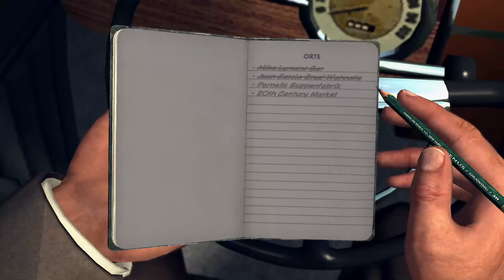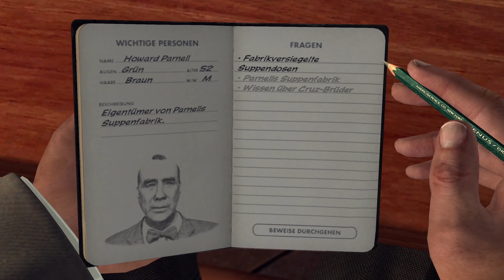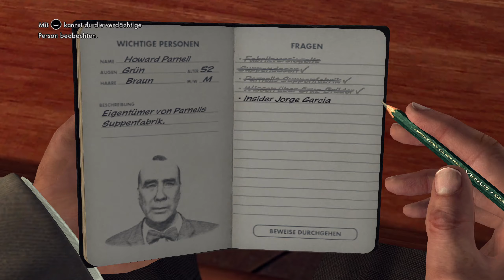Kifferwahnsinn | L.A. Noire #16 | 👮‍♂VanDeWulfen👮‍♂️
L.A. Noire ist ein erbarmungsloser Crime-Thriller und kombiniert atemberaubende Action mit der echten Arbeit eines Detectives, um so ein neuartiges interaktives Erlebnis zu liefern. L.A. Noire Complete Edition enthält das komplette ursprüngliche Spiel und alle zusätzlichen herunterladbaren Inhalte.